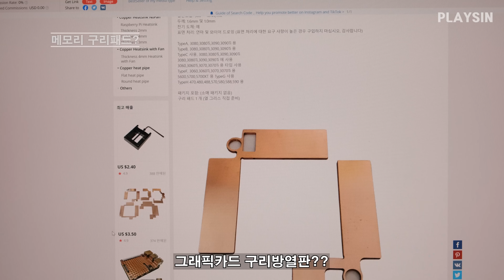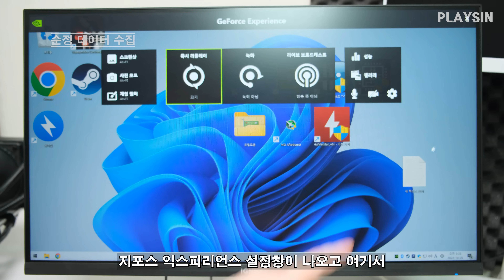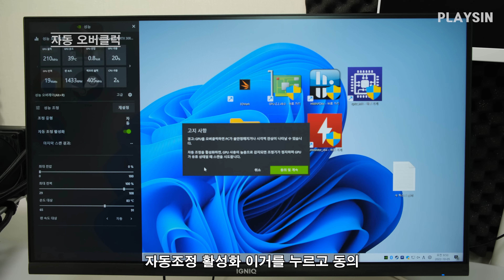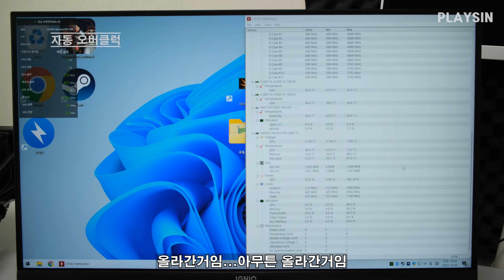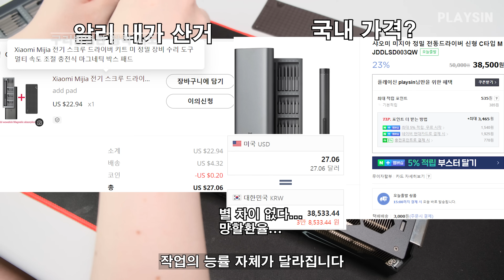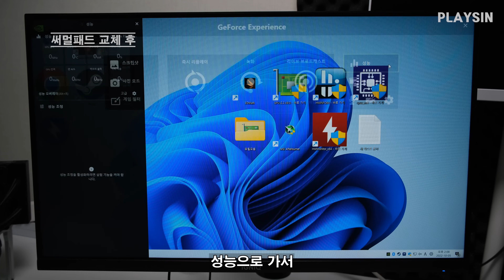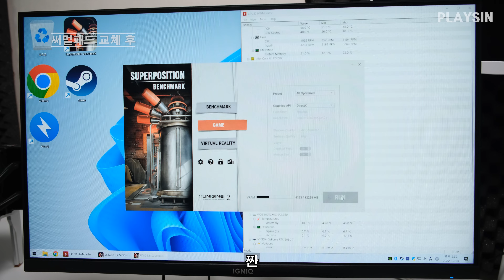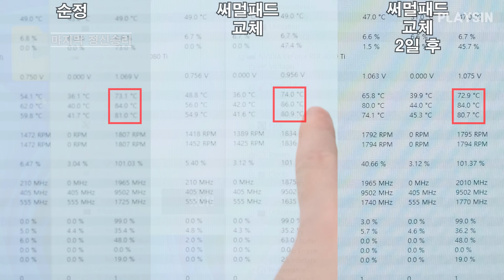그래픽카드 써멀패드 교체했는데 온도가...0.1도 떨어졌네요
00:00 그래픽카드 메모리 구리패드?
00:14 개봉
00:29 순정 데이터 수집
02:14 지포스 자동 오버클럭
04:28 구리패드 장착 시도
09:12 써멀패드 교체
13:19 써멀패드 교체 후 결과
16:56 마지막 정신승리

알리에서 구입 한 GPU VRAM 방열판 구리
갤럭시 GALAX 지포스 RTX 3080 Ti SG OC D6X 12GB 광부에디션